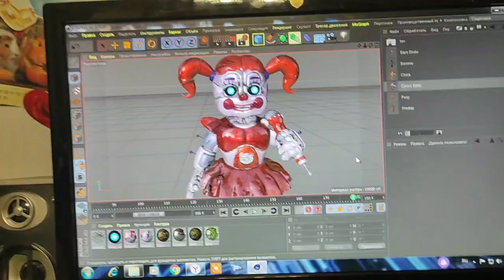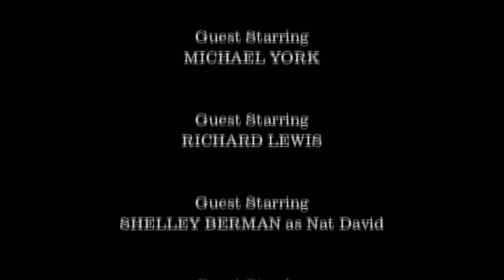FNAF ТИЗЕР | КНИГА ИЛИ ИГРА?| ИНФА ПО МОИМ ИГРАМ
Надеюсь вам понравится, я сначала думал что это тизер к игре если честно, но потом вспомнил про книгу.